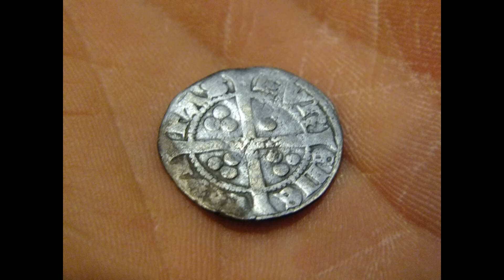SILVER HAT TRICK - XP DEUS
xp deus gets a silver hat trick,